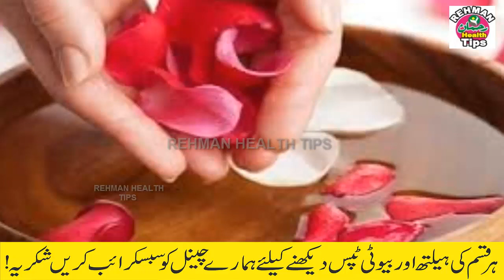Home remedies for body odour | pasine ki badbu ko door karne ke upay | Rehman Health Tips